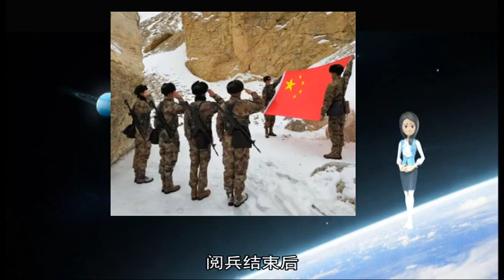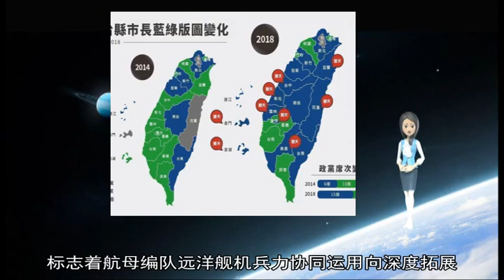那一刻，我们光荣接受检阅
新华社北京2月14日电题：那一刻 我们光荣接受检阅  开栏的话：  为深入学习宣传贯彻习近平强军思想 即日起开设“强军思想引领新征程”专栏 连续播发13篇稿件 以习主席接见过的官兵回忆的形式 还原重要历史时刻 从基层视角宣传阐释习近平强军思想的发展历程、重大意义和指导作用 展示在习近平强军思想引领下国防和军队建设的生动实践和伟大成就 今日播发第一篇稿件《那一刻 我们光荣接受检阅》 敬请关注  新华社记者黄书波 解放军报记者李建文  “当抗战老兵方阵通过天安门广场时 习主席率先起身 向老兵们挥手致敬 ”回忆起2015年9月3日 纪念中国人民抗日战争暨世界反法西斯战争胜利70周年阅兵的情景 现已93岁的新四军老战士史保东记忆犹新  “那天 我就在离习主席不远的天安门观礼台上 面向阅兵方阵 我举手敬礼 一直坚持到阅兵结束 ”时至今日 老人仍然很激动  “我这军礼 是向牺牲的老战友报告：祖国强盛了 军队强大了 ”史保东说 “我更是向习主席表达敬意 是他带领我们迈上了强国强军的新征程 ”  “中国将裁减军队员额30万”  “起初 我并不知道去北京要见习主席 ”史保东说 “能够参加‘9·3’大阅兵 是我这一辈子最骄傲的事情 ”  阅兵前一天 中国人民抗日战争胜利70周年纪念章颁发仪式在人民大会堂隆重举行 史保东作为抗战老战士老同志代表应邀出席 习主席亲手把一枚沉甸甸、金灿灿的奖章挂在他胸前  习主席在纪念大会上的重要讲话勾起了史保东对抗战岁月的回忆 曾几次落泪 老人感慨万千：落后就要挨打 强国必须强军 没有强大的人民军队 谁来守卫我们的幸福生活  习主席在讲话中向世界庄严宣告：中国将裁减军队员额30万 “说实话 听到这个消息 是很震撼的 ”讲到这里的史保东难掩激动 “从这几年的改革实践来看 深入实施改革强军战略是卓有成效的 ”  同在现场聆听习主席重要讲话的将军领队邓志平回忆说：“听到这一重大决策 我很振奋 意识到改革强军即将迈出更大步伐 ”  在阅兵分列式上 邓志平带领“白刃格斗英雄连”英模方队正步通过天安门 接受了习主席和全国人民的检阅 阅兵结束后 他被任命为原成都军区副参谋长 报到的第二天 他就接到命令参与西部战区筹建工作  如今的邓志平 担任西部战区副参谋长 他对记者说：“别看都是副参谋长 但地位作用和过去有很大区别 现在的我 专司主营打仗 ”  空军三届“金头盔”得主蒋佳冀作为英模代表 也现场聆听了习主席重要讲话 在这轮改革中 蒋佳冀所在航空兵师进行了改编 与兄弟单位一起形成了一个完整作战体系 实现了扁平化的指挥体制  “既瘦了身 更是强了体 ”据蒋佳冀介绍 自改革调整以来 他们部队充分发挥新体制下练兵备战聚合效应 按照“以上统下、以天带地 互为对手、深度融合”的路子 组织所属部队常态化开展合同训练 对比验证各型武器装备性能 研练空中进攻作战、要地联合防空等合同战法 锤炼部队联合作战指挥筹划和作战能力  “把我们这支英雄的人民军队建设成为世界一流军队”  2017年7月30日 中国军队在朱日和联合训练基地举行的沙场阅兵 吸引了世界的目光  “今天 我们比历史上任何时期都更接近中华民族伟大复兴的目标 比历史上任何时期都更需要建设一支强大的人民军队 ”“把我们这支英雄的人民军队建设成为世界一流军队 ”时间过去了一年多 习主席在阅兵时的讲话 依然萦绕在时任中部战区陆军某团团长刘军的耳畔  刘军清晰记得在接受习主席检阅时 他代表左翼攻击群发出“左翼攻击群 敬礼 ”的响亮口令 “当时 我们攻击群900名官兵昂首摆头 向最高统帅行注目礼 心头倍感荣光 ”  “庆祝建军90周年阅兵 是我军首次以庆祝建军节为主题的盛大阅兵 是野战化、实战化的沙场点兵 是人民军队整体性、革命性变革后的全新亮相 ”刘军兴奋地说 “更令人振奋的是 在人民军队建军90周年之际 亲耳聆听习主席向我们发出了建设世界一流军队的号令 ”  那天 空军某部飞行员汤海宁和战友驾驶3架歼—20、5架歼—16从塞北某机场起飞 与7架歼—11B组成楔形战斗编队 飞临检阅台 汤海宁回忆说 这次受阅经历 一直激励着我们飞出更加壮美的航迹 向着强军梦想振翅奋飞  2018年以来 空军歼—20飞机正式列装 开展了海上方向实战化训练、多机种空战对抗、夜间夜战训练 并参加了空军“红剑”系列演习 成为空军战略转型的新型作战力量  航母是国家军事实力的象征 而舰载机则是航母核心战斗力的关键要素  2013年8月28日上午 习主席顶风冒雨来到海军某舰载机综合试验训练基地 观看舰载机滑跃起飞、阻拦着陆训练  “舰载机上舰飞行着陆是航母形成战斗力的关键 ”海军某舰载航空兵部队参谋长徐英回忆说 “观看完训练后 习主席走到飞行员中间 与我们一一握手 勉励大家再接再厉、深入钻研、勤学精练 早日成为优秀的航母舰载机飞行员 ”  5年多来 飞行员们牢记统帅嘱托 搏击海天、加力奋飞 一批批通过航母飞行资质认证的优秀舰载机飞行员脱颖而出  “在2018年4月12日南海海域海上阅兵时 习主席又察看了舰载机在辽宁舰上起飞训练情况 ”徐英不无自豪地说 “我是第一个起飞的 ”  海上阅兵那天上午 辽宁舰航母编队精彩亮相 一大批新型潜艇、水面舰艇、作战飞机按作战编组以排山倒海之势破浪而来 接受统帅检阅 习主席在检阅舰上发表重要讲话 指出建设一支强大的人民海军 寄托着中华民族向海图强的世代夙愿 是实现中华民族伟大复兴的重要保障  南海海域海上阅兵结束后 辽宁舰和数艘驱护舰、多架歼—15战斗机、多型舰载直升机组成航母编队 在巴士海峡以东的西太平洋某海域 展开背靠背综合攻防对抗演练 标志着航母编队远洋舰机兵力协同运用向深度拓展  “锻造召之即来、来之能战、战之必胜的精兵劲旅”  “没想到习主席和我们一样 按照战斗要求身着迷彩服登上了检阅台 ”朱日和沙场阅兵 让担负护旗方队国旗手的郭凤通深受触动  盛夏的草原极目青天 火热的沙场鼓角铮鸣 由29辆猛士车、200多名官兵组成的护旗方队 缓缓通过检阅台 接受习主席检阅  中部战区空军地空导弹某旅旅长郑志洲曾3次参加阅兵 他激动地回忆说 2017年的沙场阅兵意义尤为特殊